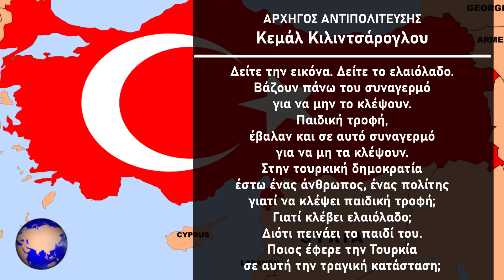ΤΟΥΡΚΙΑ | Πείνα και εξαθλίωση - Ψάχνουν για φαγητό σε κάδους σκουπιδιών - (11.9.2020)[Eng subs]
ΤΟΥΡΚΙΑ.
Καταρρέει η οικονομία της Τουρκίας και τα αποτελέσματα αυτής της κατάρρευσης γίνονται πλέον ορατά.
Όπως μετέδωσε χθες ο ανταποκριτής του τηλεοπτικού σταθμού ΣΚΑΪ στην Τουρκία, Μανώλης Κωστίδης, ο αρχηγός της αξιωματικής αντιπολίτευσης της Τουρκίας, Κεμάλ Κιλιντσάρογλου, σόκαρε την τουρκική κοινή γνώμη όταν μιλώντας στην τηλεόραση είπε ότι δεκάδες χιλιάδες Τούρκοι ζουν μαζεύοντας τρόφιμα από κάδους σκουπιδιών.

TURKEY.
Turkey's economy is collapsing and the effects of this collapse are now visible.
As reported yesterday by the correspondent of the SKAI TV station in Turkey, Manolis Kostidis, the leader of the official opposition of Turkey, Kemal Kılıcdaroglu, shocked the Turkish public opinion when speaking on television he said that tens of thousands of Turks live by collecting food from rubbish bins.

Camera: Mini DV Camcorder